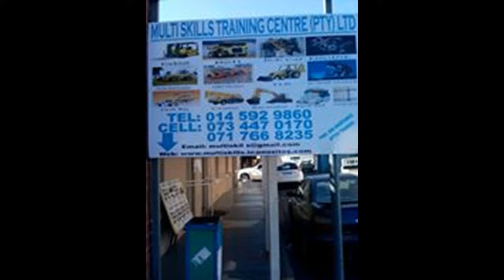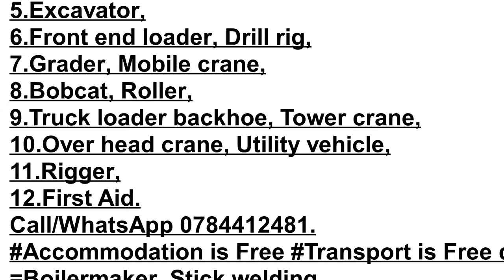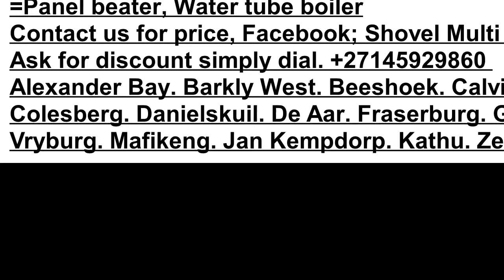SHOVEL M.S.T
Shovel Multi Skills Artisans Safety Operators And Mining Training Centre pty LTD, Reg No. 2012/110171/07
Theory and practicals are done on earth moving machines. Courses that are running for two weeks are listed bellow:-
=Bulldozer, Forklift, Articulated Dump truck ( ADT ),
=777D Dump truck,
1.777F Dump truck, LHD Scoop,
2.Utility Vehicle,
3.Underground Dumper,
4.Belt attendant Water cat,
5.Excavator,
6.Front end loader, Drill rig,
7.Grader, Mobile crane,
8.Bobcat, Roller,
9.Truck loader backhoe, Tower crane,
10.Over head crane, Utility vehicle,
11.Rigger,
12.First Aid.
Accommodation is Free Transport is Free during training
=Boilermaker, Stick welding,
=Co2 welding, Arc welding R7500,
=Agony / Gas welding, On-setter,
=Fitter and Tuner, Lamps man,
=Plant operator, Competent A&amp;B,
=Bell attendant, Mine Supervisor,
=Overseer ( Safety Officer ), Spray painting,
=Panel beater, Water tube boiler
Alexander Bay. Barkly West. Beeshoek. Calvinia. Carnarvon.
Colesberg. Danielskuil. De Aar. Fraserburg. Garies. Griekwastad.
Vryburg. Mafikeng. Jan Kempdorp. Kathu. Zeerust. Welkom. Virginia.